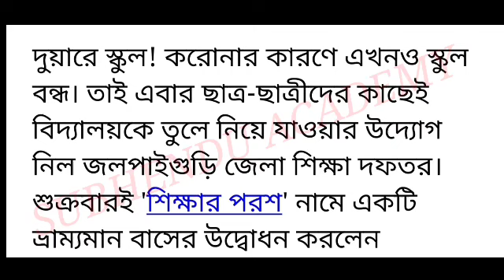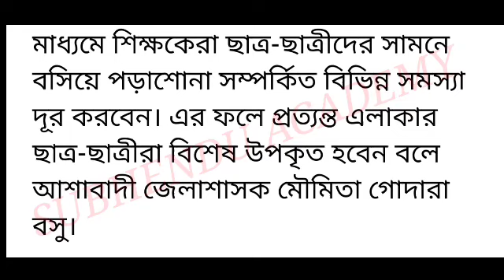দুয়ারে পৌঁছে যাবে স্কুল! চালু হল 'শিক্ষার পরশ' ; দুয়ারে স্কুল ; উদ্যোগে জেলা শিক্ষা দপ্তর